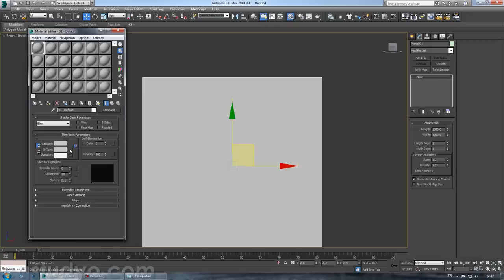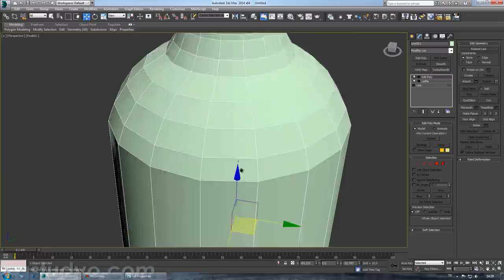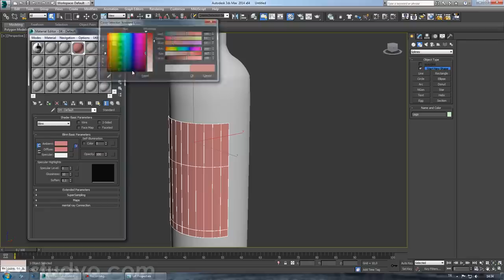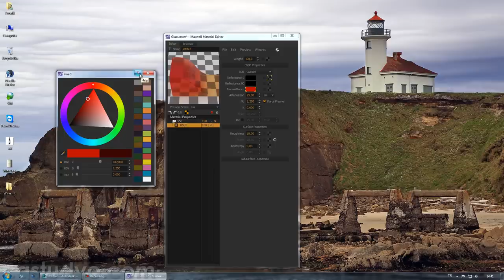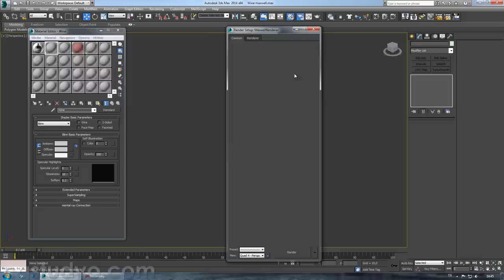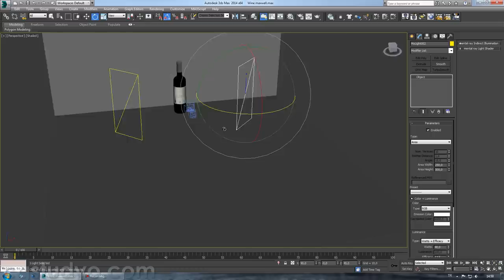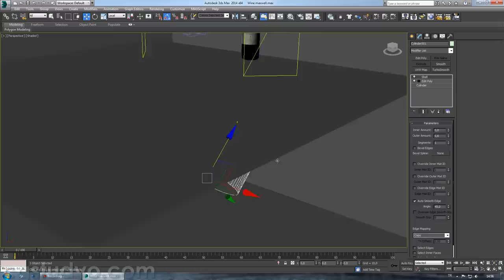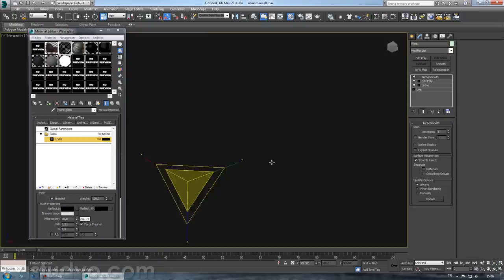Wine Glass Modelling 3ds max and Maxwell Studio Render